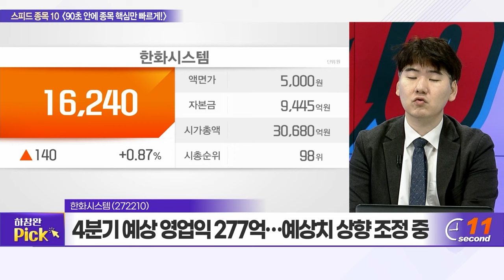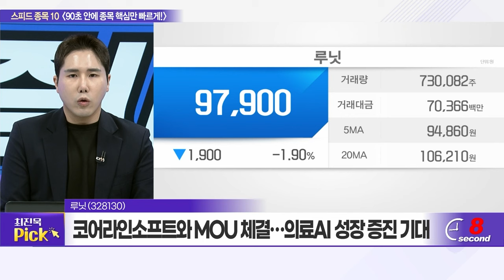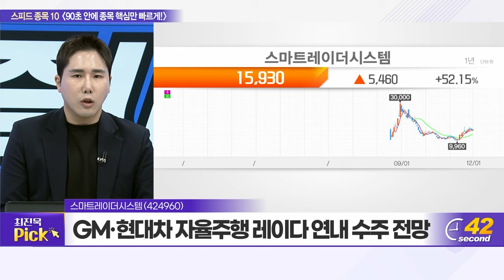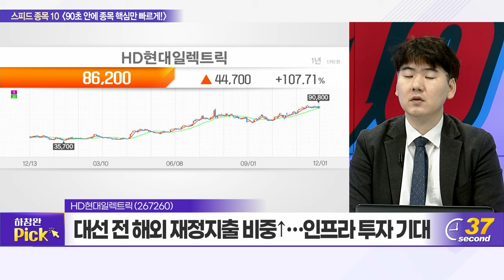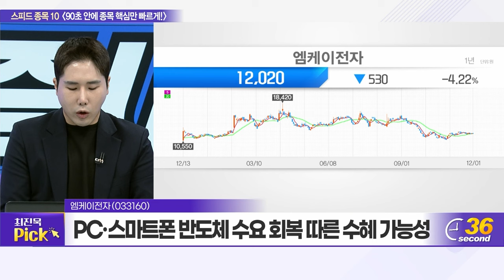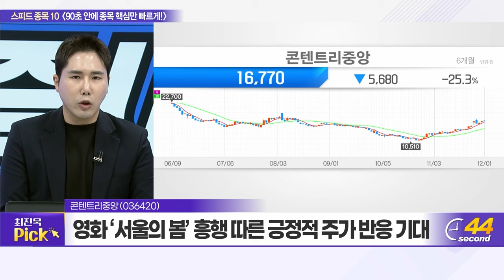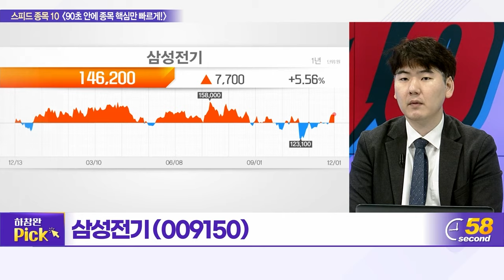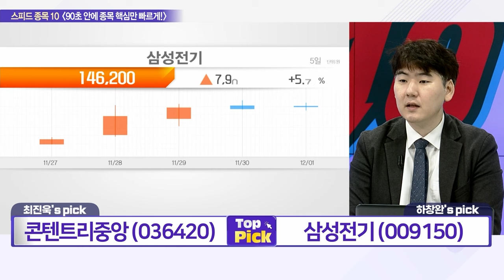코난테크놀로지, 한화시스템, 루닛, HD한국조선해양, 스마트레이더시스템, HD현대일렉트릭, 엠케이전자, 해성디에스, 콘텐트리중앙, 삼성전기_스피드 종목 10 (20231201)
코난테크놀로지(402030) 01:07
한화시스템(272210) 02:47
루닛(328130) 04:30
HD한국조선해양(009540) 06:15
스마트레이더시스템(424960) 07:59
HD현대일렉트릭(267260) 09:40
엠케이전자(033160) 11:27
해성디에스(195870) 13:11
콘텐트리중앙(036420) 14:50
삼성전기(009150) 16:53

콘텐트리중앙(036420): 최진욱의 TOP PICK
- 영화 ‘서울의 봄’ 흥행 따른 긍정적 주가 반응 기대
- 美 작가·배우 파업 종료... 내년 수익성 정상화 전망
- 업황 바닥 경과... 장기적 실적 모멘텀 관심

삼성전기(009150): 하창완의 TOP PICK
- MLCC ASP 상승 효과, 내년부터 본격화 기대
- ADAS·파워트레인 등 전장용 MLCC 수요 확대
- AI 반도체 성장에 서버용 FC-BGA 비중 증가 전망